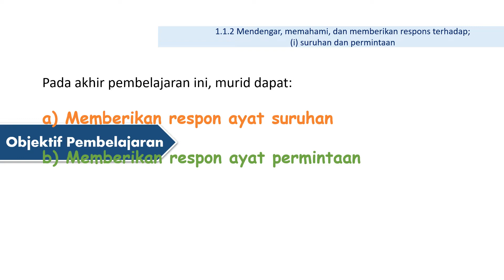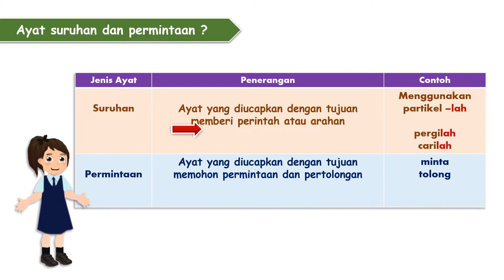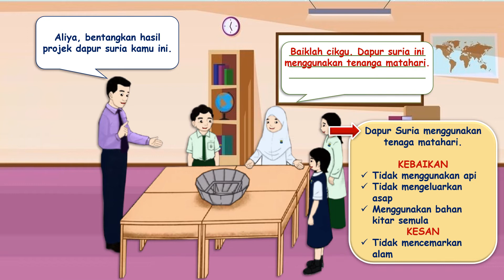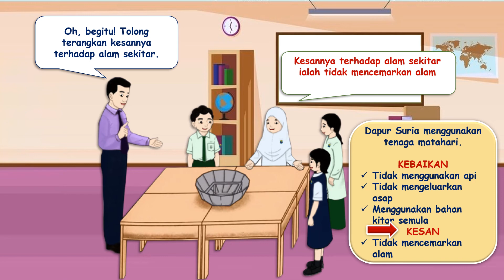BAHASA MELAYU TAHUN 3: AYAT SURUHAN DAN PERMINTAAN MS37